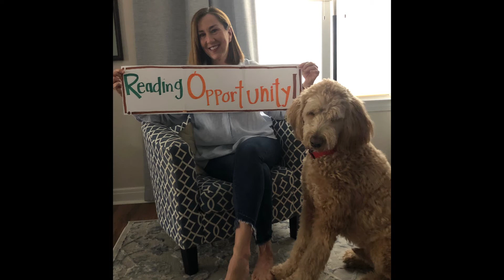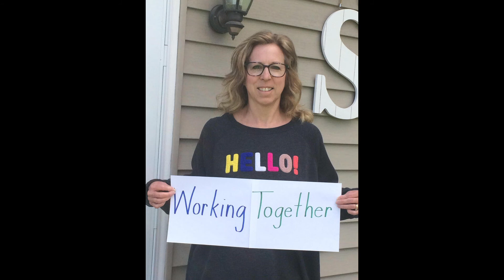Gregg Staff KRN Video Launch